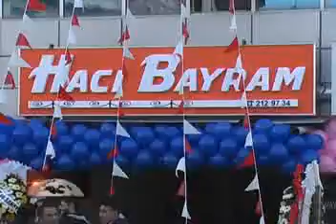HACI BAYRAM RESTORANT